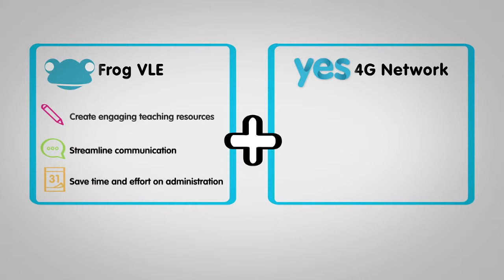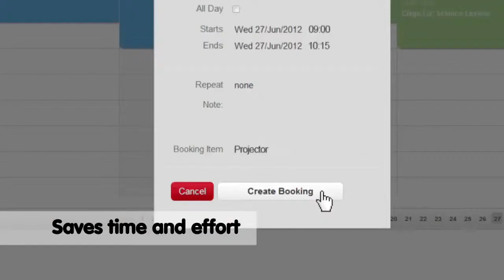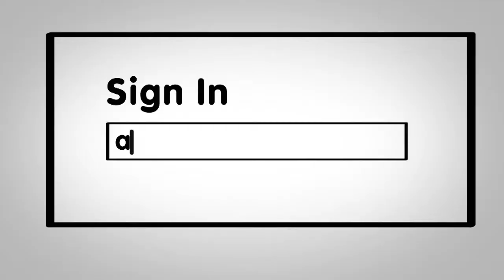Introducing the 1BestariNet project